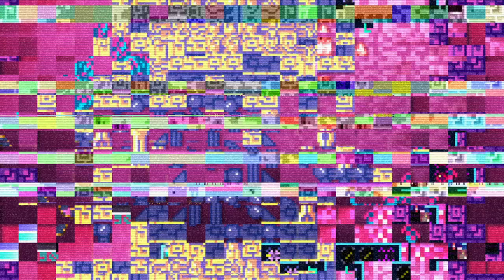Axiom Verge 2 (7/?)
Axiom Verge 2 - продолжение популярного пиксельного экшен-платформера Axiom Verge, где вы отправитесь исследовать загадочный мир, похожий на Землю и изобилующий руинами древней высокотехнологичной цивилизации!

В роли девушки по имени Индра, вы встретите нечто, что таится за гранью реальности, ожидая своего часа, чтобы втянуть вас в бесконечный кошмар.